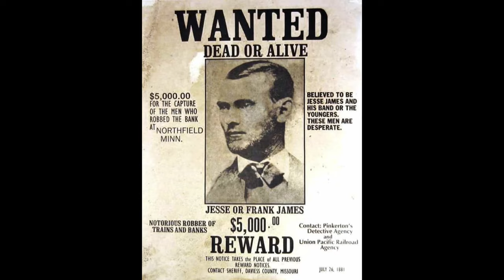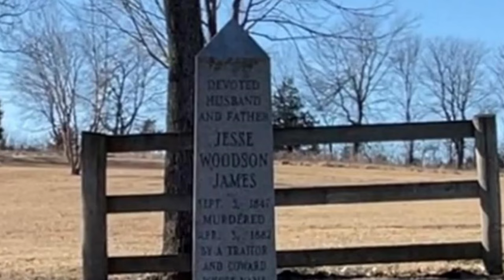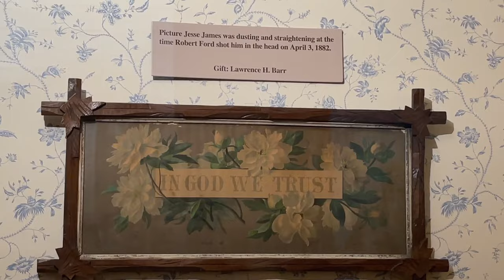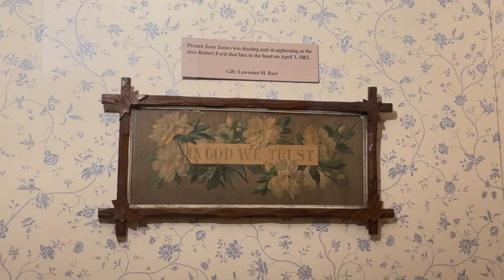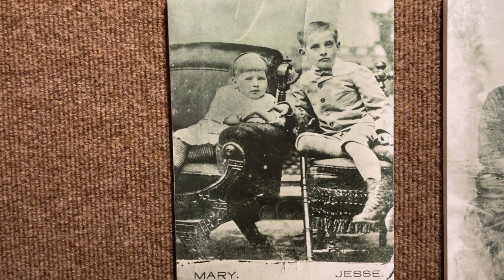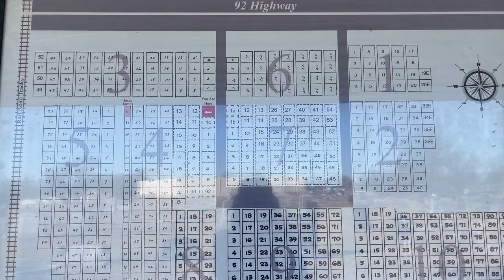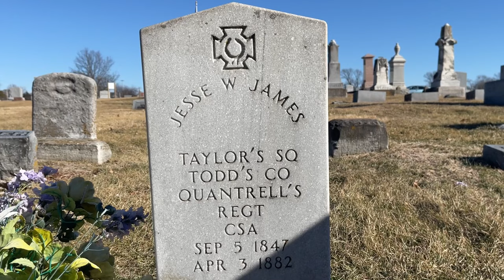Jesse James Birthplace: How MANY Coffins? Where is the REAL tapestry & WHO tried to kill his Mother?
This week I visited the Jesse James Family Farm in Kearney Missouri where I find out who has the original tapestry that was hanging on the wall when he was shot. Was that hole in the wall caused by the bullet that killed Jesse James?  We also get to see both his  gravesites, his original 1882 Coffin and the Pinkerton bomb that almost killed his mother.

I go to Historical sights around the Kansas Missouri border -  I go and learn ---and hopefully you learn something right along with me. This is what my channel is about - getting out, exploring and learning the history of the area.